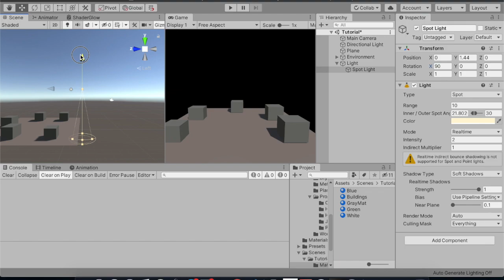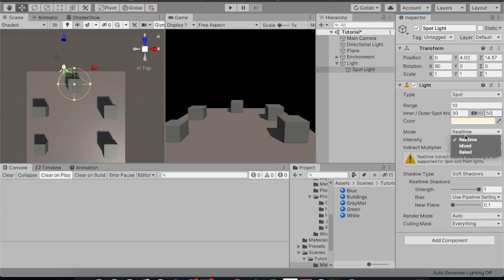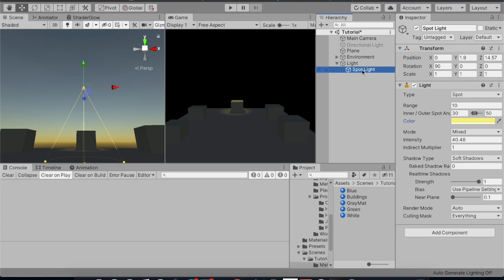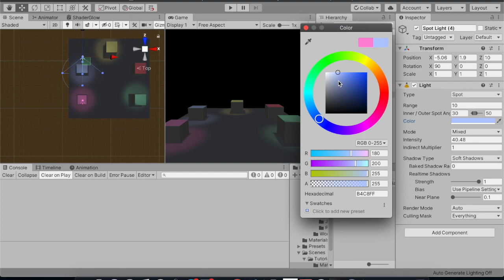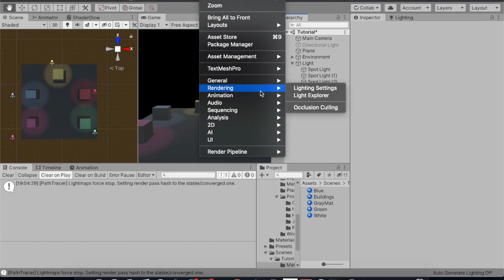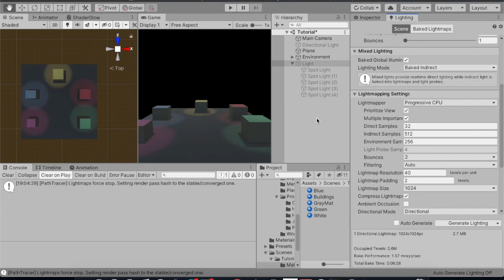Generating LightMap in Unity for Games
Getting appropriate light setting is a complicated task and with so much pain  if you have created one it is not that easy to optimise it, It may cause your game to lag and less optimised. So the best way is to optimise your game and environment lights is to generate light map for the scene.Once generated you can delete those lights and you can see that the environment remains the same after the deletion of the listing elements.
In your game, If there are astatic object and which are not moving in the real time then you can mark them static and for the rest you can watch this video.
PLEASE SUPPORT:
YouTube has recently changed the way they monetize my content. My channel needs 1,000 subscriber so it would be awesome if you could show your support by both watching my videos and subscribing to my channel if you haven’t already done so. Monetizing my videos allow me to invest back into the channel with new equipment so a small gesture from you goes a huge way for me.
Points that we are going to cover in this video:
1. What is light map.
2. Why it is used for.
3. How you can use it.
4. What type of light setting is best for your game.
5. How to navigate to lightning settings.
6. How you can check what light map you have generated.
7. What type of lighting mode you should use and why.
8. How you can optimise your game.